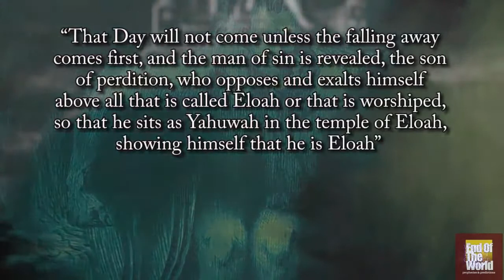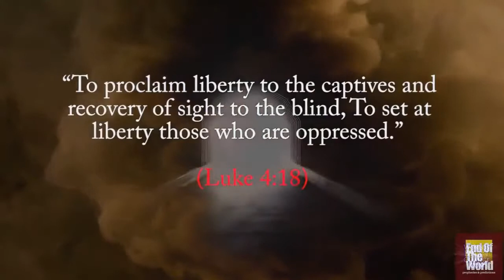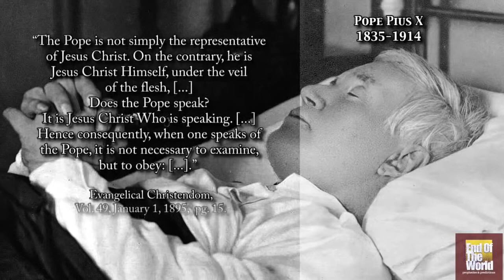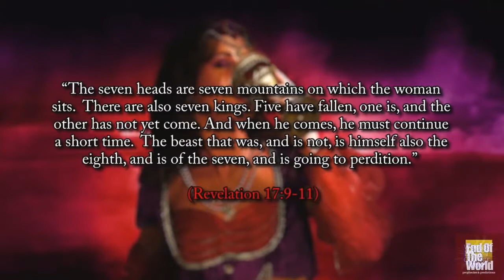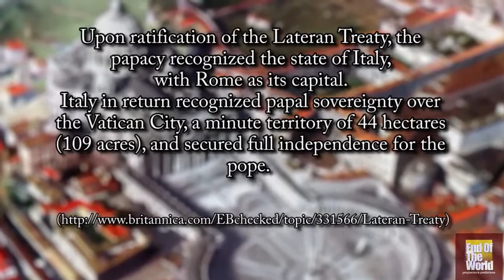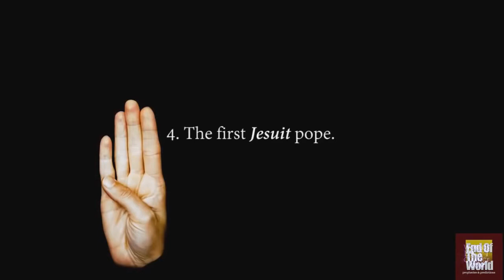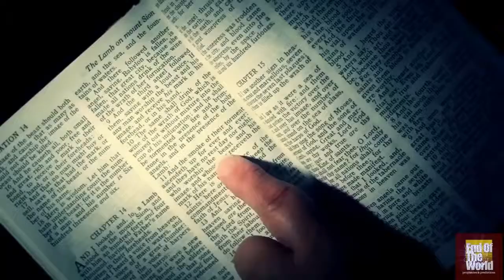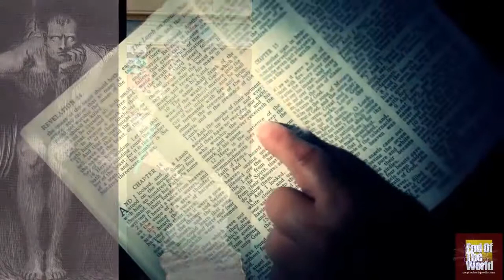Antichrist Unveiled End Of The World Documentary